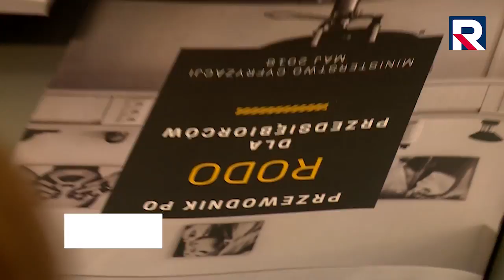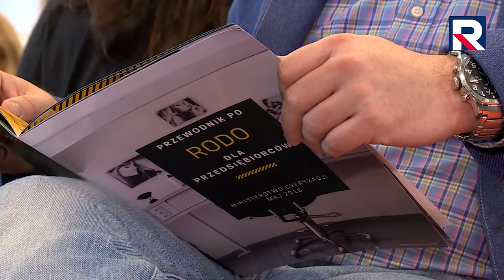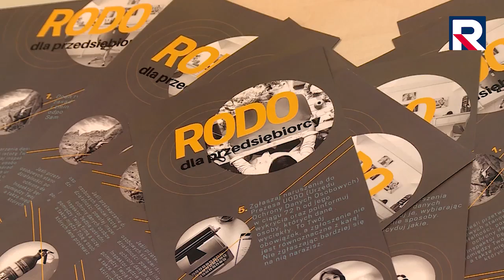Telewizja Republika - WIĘCEJ PRYWATNOŚCI 2018-05-25